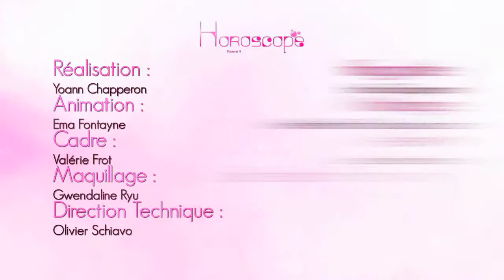Ema Fontayne vous présente votre Horoscope du 9 Octobre 2013